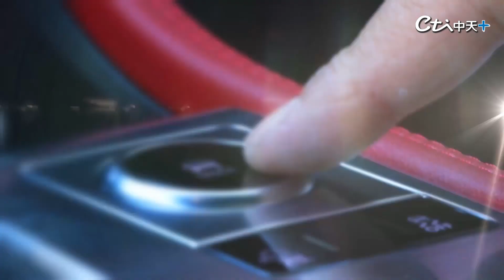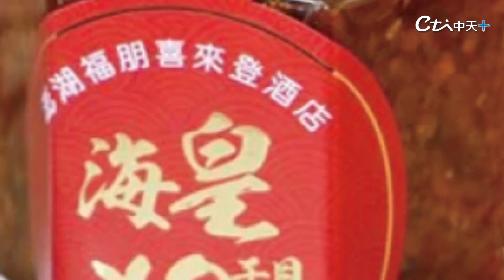【房市普拉斯+】40年老房只能等都更？央行再升息！新房子買不起？40年老屋"重獲新生"變「日式無印風」告別老屋黑黑發霉的陽台！竟然變喝咖啡好所在...@中天財經頻道CtiFinance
誰說40年老房子只能等都更？央行升息房貸利率又變高，房貸族一年要多繳近「一個月房貸」！想買新屋的人怯步觀望，但看膩了40年如一日的老房子？你可以"這樣做"，讓老房子「重獲新生」搖身一變成為時下最流行的「日式無印風」，多年吹風淋雨磁磚黑黑又發霉的陽台！竟然經過巧手改造還能變成「發呆喝咖啡的好所在」？到底如何改造一定要看完！
影片授權:翻你的老屋